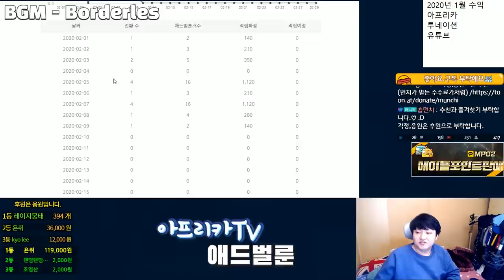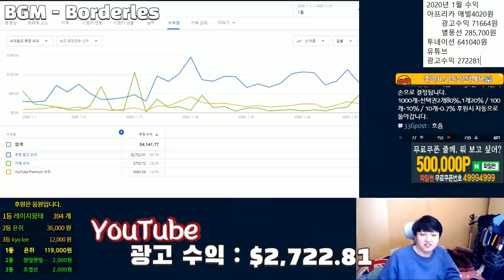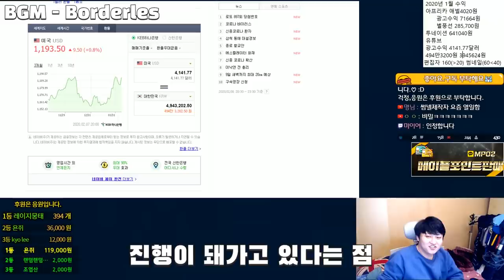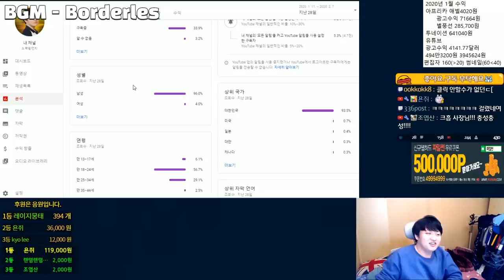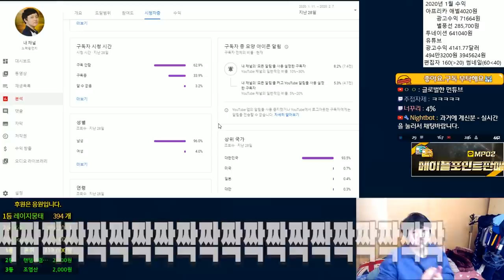2020년 1월 수익공개 . 아델,썸네일,편집의힘 , 9만 유튜브 수익 [메이플스토리 먼치]